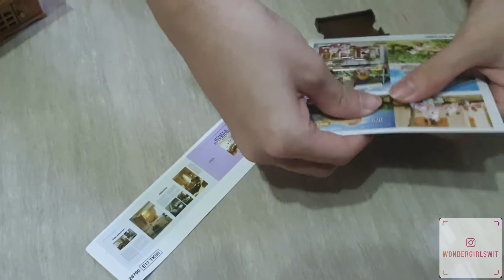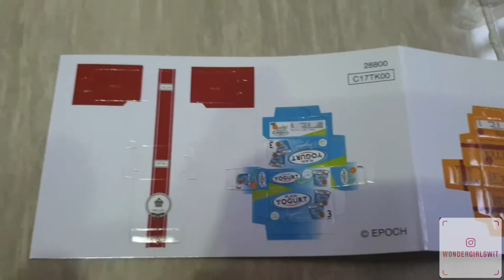Sylvanian Families collection